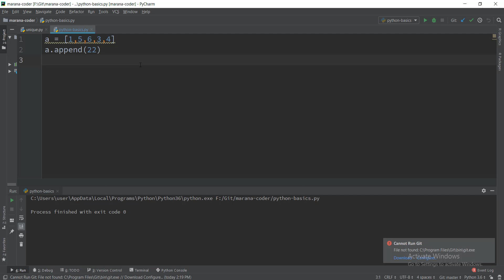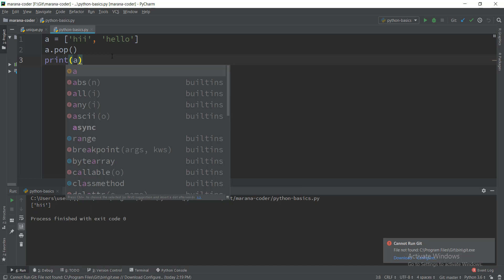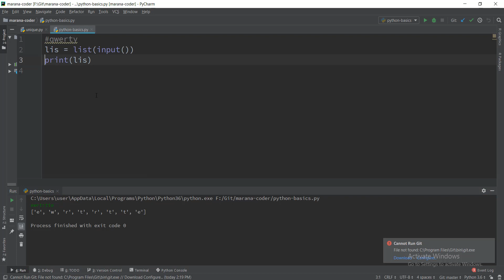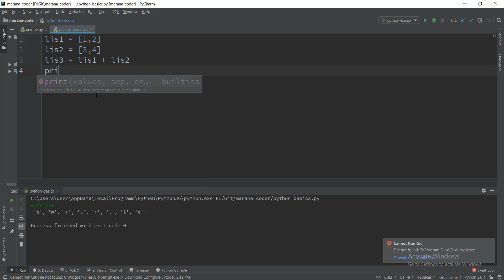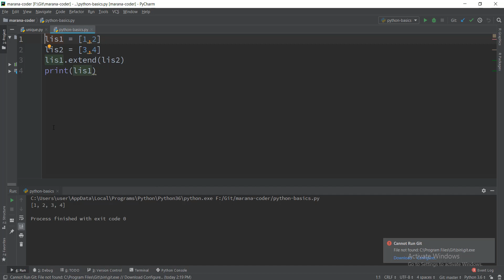#1 Python Lists for Absolute Beginners in தமிழ் | Marana Coder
In this video, I ll be explaining python list operations from beginner level, by starting with how to print, get input, iterating through elements in lists etc.

Feel free to post your doubts or suggestions in comments, also share this to someone who may find this useful.